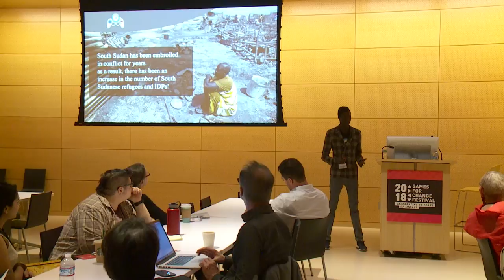Project Briefs: Civics & Social Issues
Speakers:
*Mitu Khandaker (Creative Partnerships Director, SpiritAI)
*Lual Mayen (Founder and Developer, Junub Games)
*Amanda Warner (Games and Learning Creator)
*Jim Munroe (Director, Game Arts International Network)